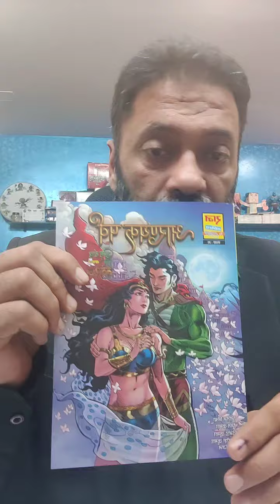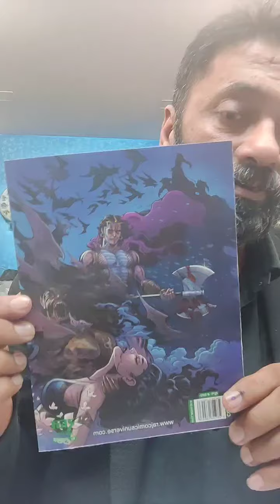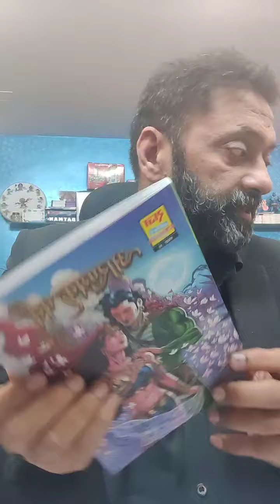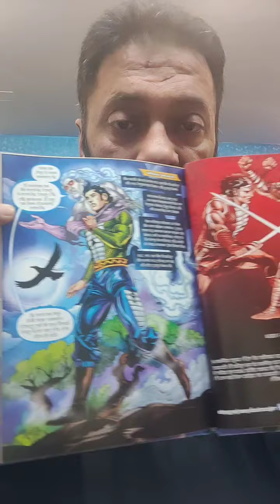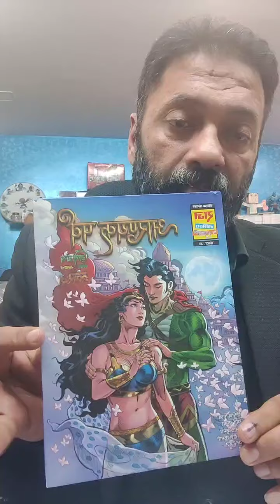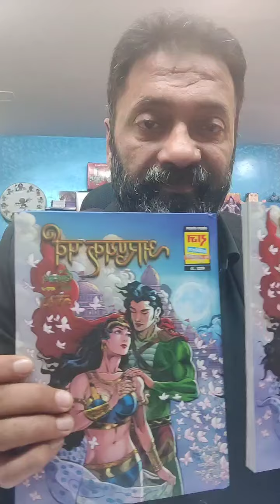New Releases | Nagraj | Sanjay Gupta Facebook Live | Raj Comics | Aaranyak Parv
Check out paper back edition of Aaranyak Parv, and meet us at Delhi Comic Con on 9th-11th December 2022.

You can buy Raj Comics from the following sellers.
Here is the list for your reference.

flipkart.in (search and buy)

Also Please provide your reviews on Amazon and allow us to increase the reach. Thank you.

🖤About This Channel:
Raj Comics By Sanjay Gupta is an imprint of Alpha Book Publishers started by Mr. Sanjay Gupta to expand the scope of superhero comic book universe, with the aim to entertain, motivate and augment the imagination of Indians across generations.
This is where he developed the legendary Raj Comics Superhero Universe, as his passion led him to create the greatest and most-loved Indian superheroes like Nagraj, Doga, Bhokal, Parmanu, Tiranga, Anthony, Ashwaraj, Inspector Steel and several others.